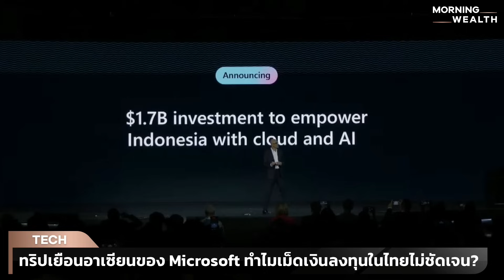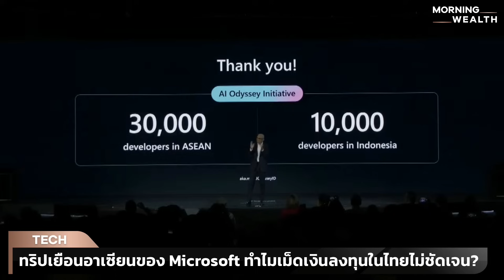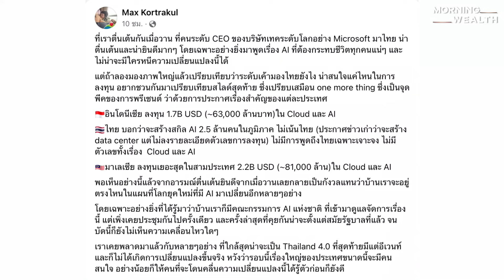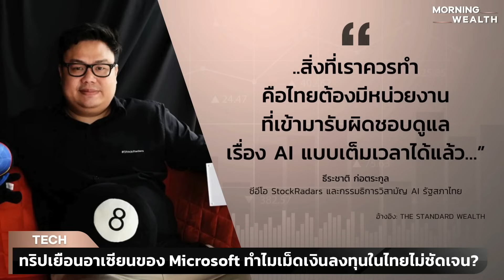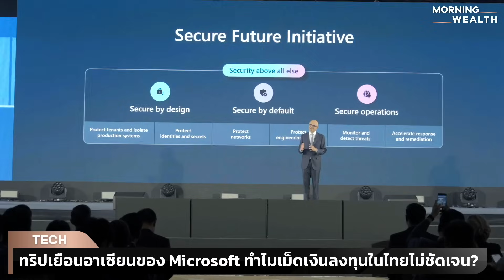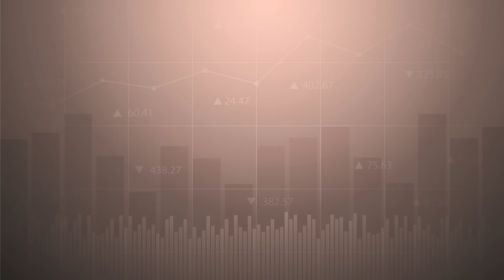ทริปเยือนอาเซียนของ Microsoft ทำไมเม็ดเงินลงทุนในไทยไม่ชัดเจน? | THE STANDARD WEALTH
วิเคราะห์สาเหตุ ทริปเยือนอาเซียนของ Microsoft ทำไมเม็ดเงินลงทุนในไทยไม่ชัดเจน?